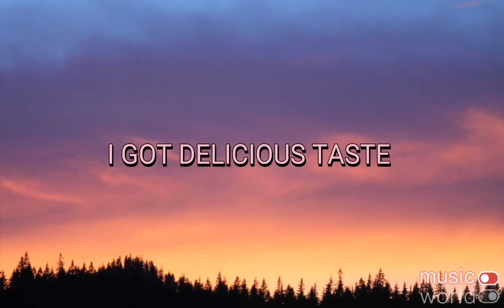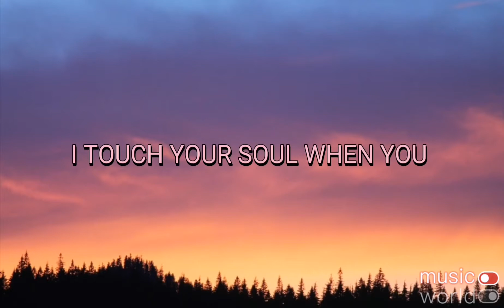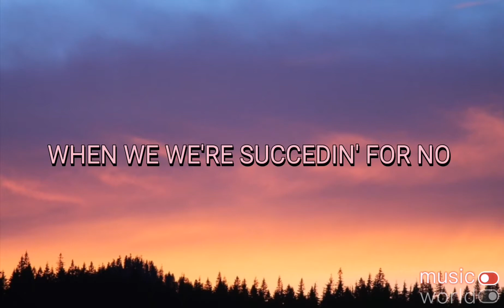Doja Cat- Woman(lyrics)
🔔Turn the bell on to recieve new updates